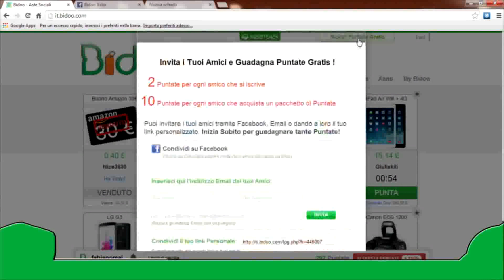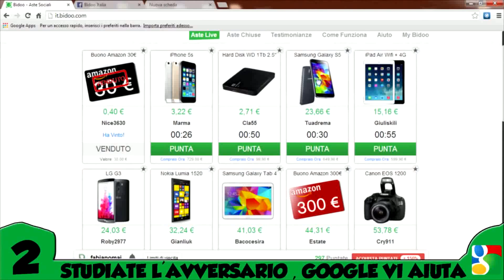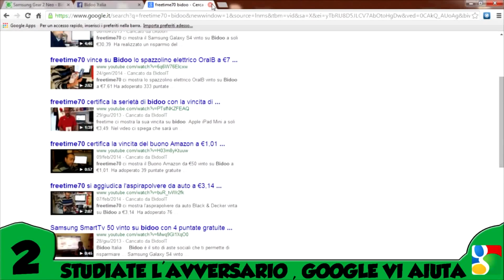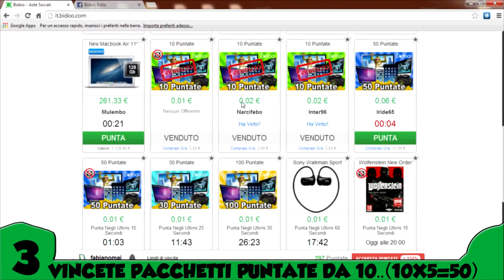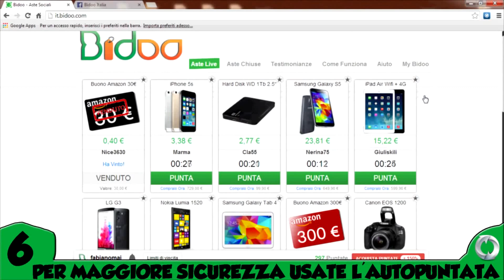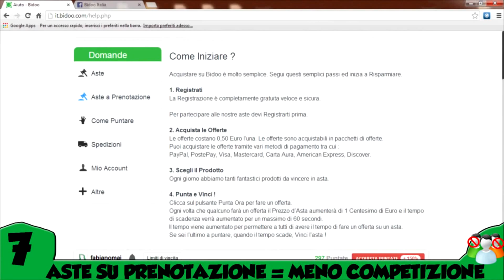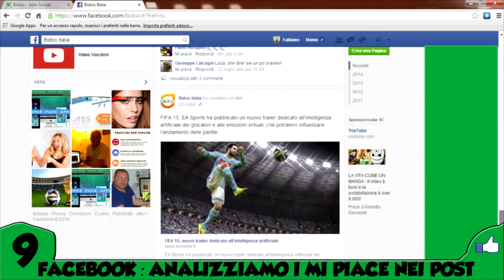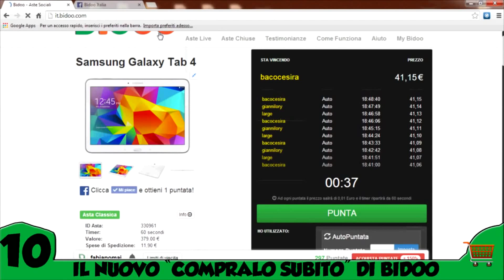Bidoo: Cos'è e consigli FONDAMENTALI su come vincere le aste! (2022)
Buona vittoria da All Tv ;-)

Se sei arrivato a questo video starai cercando:
Come vincere aste su Bidoo
Bidoo guadagnare puntate gratuite
Bidoo tutorial italiano
Swoggi tutorial italiano
EuroAsta tutorial italiano
Bidoo 10 consigli su come vincere le aste
Trucchi su come vincere le aste (Bidoo)
Come si guadagnano le puntate gratis su Bidoo?
Aste a ribasso
Aste al secondo
Aste al centesimo
Consigli sulle aste
Bidoo Scontalo Ora
Bidoo guida
Vincere le aste su Bidoo
Cos'è Bidoo?
Cos'è Swoggi?
Cos'è EuroAsta?
PrezziPazzi differenze da Bidoo
EuroAsta differenze da Bidoo
Swoggi differenze da Bidoo
Wellbid differenze da Bidoo
MadBid differenze da Bidoo
Guida Bidoo ITA
Guida Swoggi vincere prodotti
Guida Wellbid vincere prodotti
Guida MadBid vincere prodotti
Guida EuroAsta vincere prodotti
Aste al centesimo Italiane
Bidoo Italia
Bidoo truffa con bot?
Bot bidoo iscrizioni
Far iscrivere amici su Bidoo
Bidoo è affidabile?
Swoggi è affidabile?
EuroAsta è affidabile?
MadBid è affidabile?
Wellbid è affidabile?
MarioBid è affidabile?
MarioBid è onesto?
MarioBid truffa?
MarioBid consigli